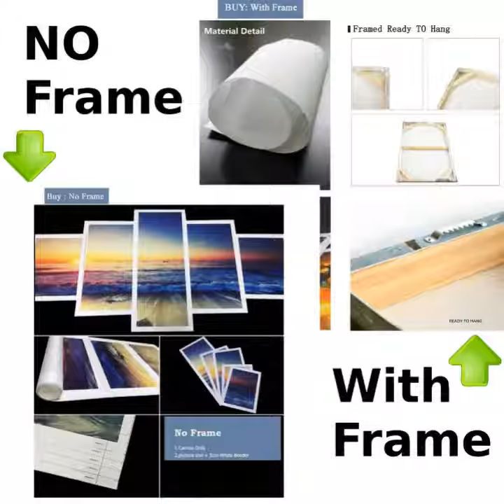CARTOON CHARACTERS CLOCK IN CANVAS_3PCS WALL CLOCK